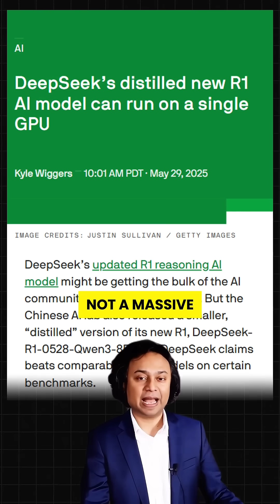Deepseek Just Crushed GPT-4 Pricing—And It Runs on ONE GPU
Deepseek is officially shaking up the AI world. In this video, we break down the two latest updates that are turning heads across the tech industry.

🚀 First, Deepseek just released a massive upgrade to their AI model—now performing at the level of GPT-4 but at a fraction of the cost. This could be a major disruption to OpenAI’s pricing model.

🧠 Second, they launched a distilled version of their R1 model that runs on a single GPU. Not a $20K server setup—just one chip. That’s a technical leap that many big players haven’t even attempted.

While others raise prices and gatekeep features, Deepseek is doing the opposite: making powerful AI more accessible, affordable, and open.

This isn’t just another update—it could flip the AI industry overnight.